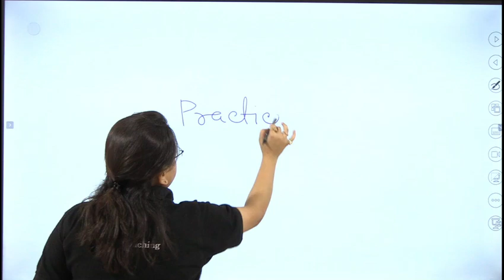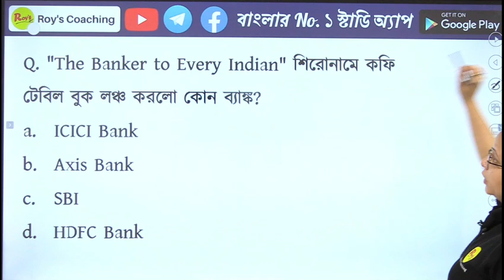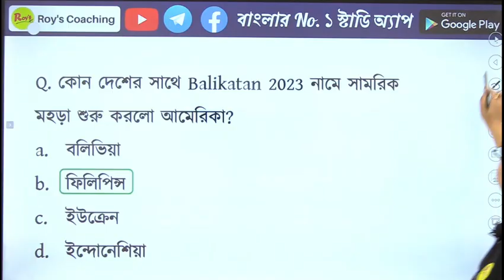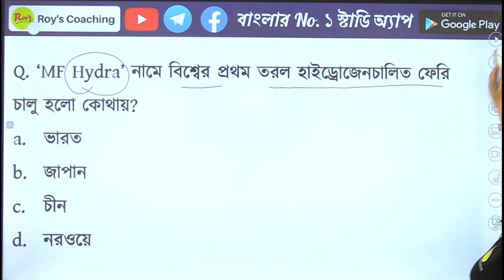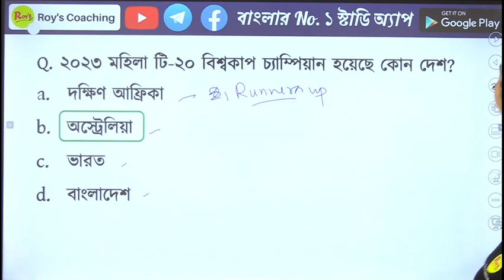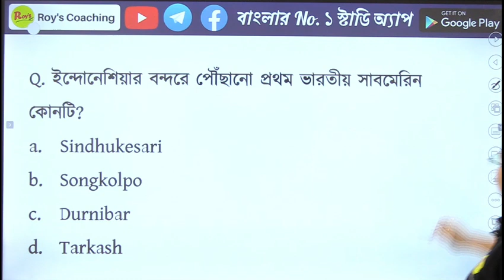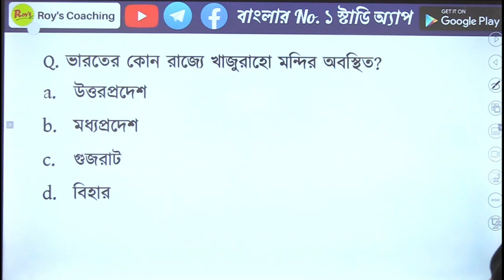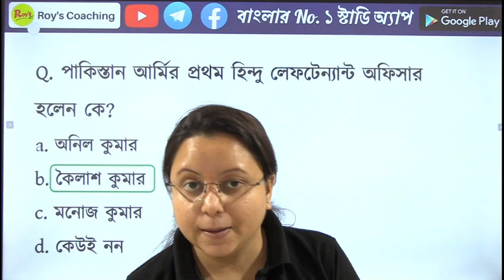KP 2023 GK Class | WBP KP 2022 GK | Kolkata Police 2022 GK || Roy's Coaching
ICDS সুপারভাইজার ইন্টারভিউ এর প্রস্তুতির জন্য সীমিত সিট তাই অগ্রিম বুকিং যারা করবে তারাই কেবল মাত্র মক ইন্টারভিউ দেবার সুযোগ পাবেন

Roy's Coaching,KP SI and Sergeant Answer key,KP SI Answer key,kolkata police,wbp,kp si and sergeant answer key,kp si exam question,kolkata police exam question,kp si exam